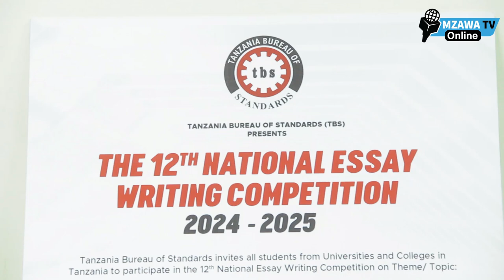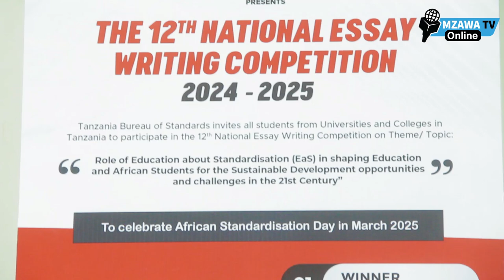TBS YAWATAKA WADAU KUSHIRIKI KATIKA MCHAKATO WA UANDAAJI VIWANGO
Na Mwandishi Wetu

MWENYEKITI wa Bodi ya Shirika la Viwango Tanzania (TBS) Profesa Othman Chande Othman amesema Tanzania ipo vizuri kwenye masuala ya viwango ambapo inajitaidi kuandaa viwango katika kila sekta ambazo zinasaidia katika uchumi na biashara ili viwanda viweze  kuzalisha bidhaa zenye viwango

Profesa Othman Chande alitoa kauli hiyo leo Oktoba 30,2024 jijini Dar es Salaam kwenye kilele cha Maadhimisho ya Siku ya Viwango Duniani ambapo kwa Tanzania iliadhimishwa mapema Leo

Alisema TBS Inafanya hivyo ili kuwawezesha Watanzania kuuza bidhaa zao  nje ya nchi japo tumezoea kuona nchi za nje zinaleta bidhaa zao nchini, lakini na Tanzania inataka iwapelekee pia bidhaa ambazo zinazalishwa na Tanzania na zenye Viwango nje ya nchi.

"Unajua kuna bidhaa nyingi za kwetu ni za asili  kama vile asali ambavyo watu wa nje wanavipenda na sisi tunataka tuvizalishe kwa viwango," alisema.

Alitoa raia kwa wafanyabiashara pamoja na wazalishaji wa bidhaa za viwandani na nyingine kuhakikisha bidhaa zinapimwa au kuthibitishwa na TBS kwa kuwa maabara zote za shirika hilo zimepata ithibati, hivyo zikishapimwa na maabara hizo  zinaweza kupelekwa duniani kote bila vikwazo vyovyote.

 ""Tunatoa rai kwa wazalishaji wahakikishe  bidhaa wanazozalisha tuzipime ili waweze kuvuka mipaka waweze kuuza nje. Lakini watu wanapenda kupeleka bidhaa zao nje bila kupitia kwetu, wakipeleka tu wakikwama wasilalamike kwa sababu hawajapita kwa mdhibiti wa mambo ya viwango," alisema Profesa Chande Othman.

Kwa upande wake Kaimu Mkurugenzi Mkuu wa TBS, David Ndibalema, alisema Leo walikuwa wanaadhimisha Siku ya Viwango Duniani hasa kwa kutambua kwamba TBS jukumu lake kuu ni kuandaa viwango vya kitaifa.

Alisema wanapoandaa viwango vya kitaifa, pia wanashiriki katika ngazi za kimataifa  kwa sababu ya utandawazi na muingiliano wa sasa hivi wa teknolojia, hivyo ni lazima watumie viwango ambavyo vinafanana ili kuweza kurahisisha biashara.

"Kwa hiyo Tanzania kupitia TBS ni mwanachama wa Shirika la Viwango Duniani (ISO)  hivyo tunaungana na jumuiya ya kimataifa    kusherehekea siku hiyo na lengo kuu ni kutambua juhudi na michango wa wataalam mbalimbali ambao wanaandaa viwango vya kimataifa," alisema  Ndibalema na kuongeza kuwa wao kama TBS  wameendelea kushiriki katika kamati mbalimbali za kuandaa viwango kama wanachama wa ISO .

Pia alisema katika kuadhimisha siku hiyo watakuwa na mafunzo  hasa kuhamasisha wadau na wataalam licha ya kushiriki kuandaa viwango, lakini waweze kuwa na mbinu za uongozi waweze kushawishi zaidi kwenye uandaaji wa viwango vya kimataifa.

Alisema viwango vina umuhimu sana katika kuzalisha bidhaa ambazo ni bora na ambazo ni shindani duniani hivyo ni muhimu sana wazalishaji wanaolenga zaidi masoko ya nje kuzingatia viwango ambazo zitatambulika kwenye soko la kimataifa.

Aidha, alisema wanahamasisha pia wadau na wananchi kushiriki katika kuandaa viwango vyenyewe , kwa sababu wanaposhiriki katika kuandaa wanaweza pia kuchangia utaalam wao.
Tufuatilie kwenye mitandao ya kijamii